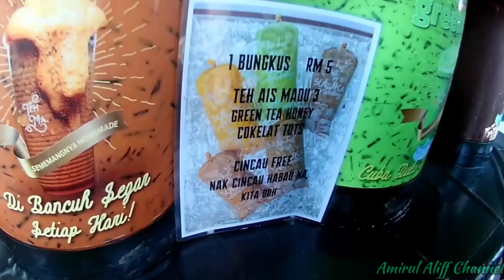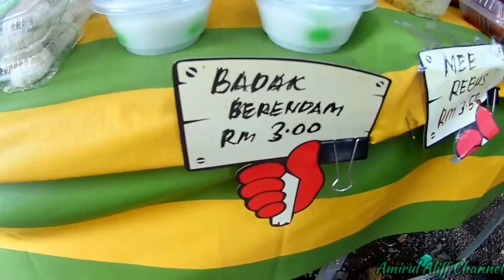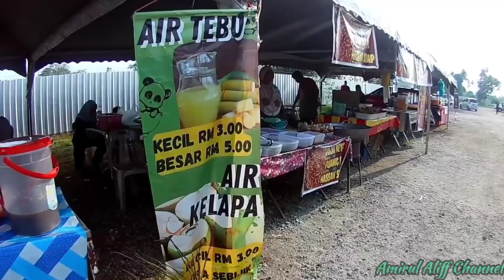EP843 Jalan-jalan di Bazar Kota Kuala Muda